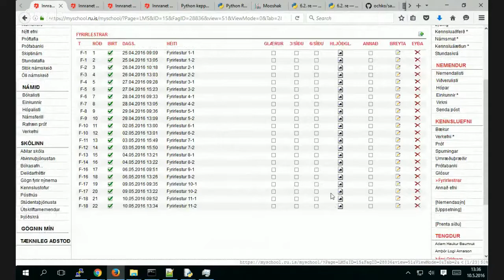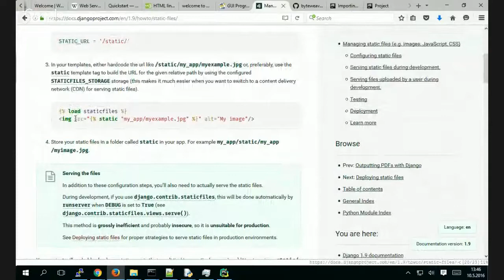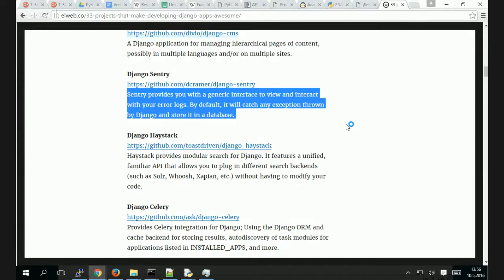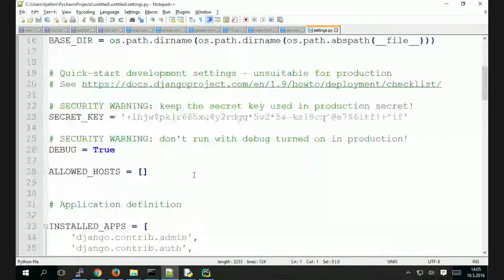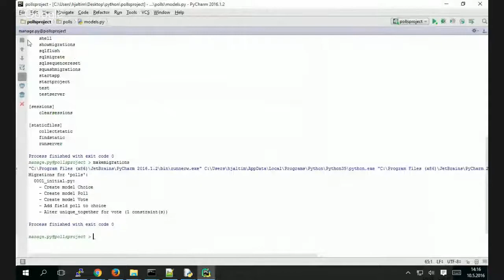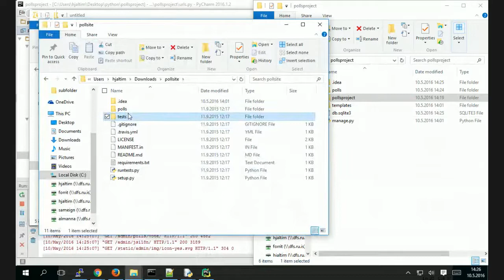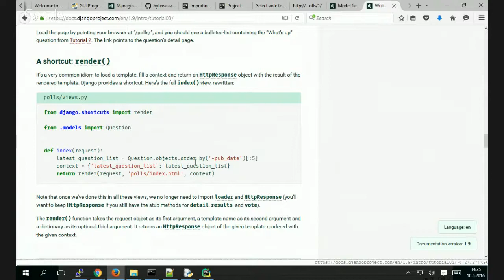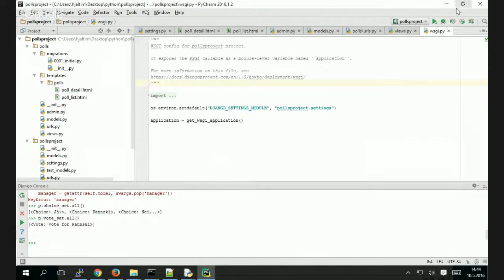T-308-PRLA, 2016-1: Fyrirlestur 11-2